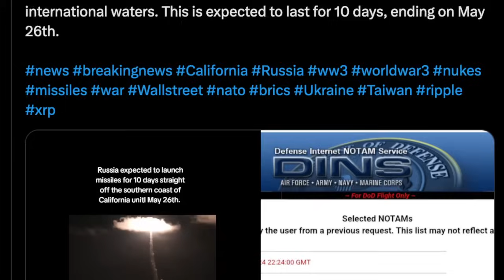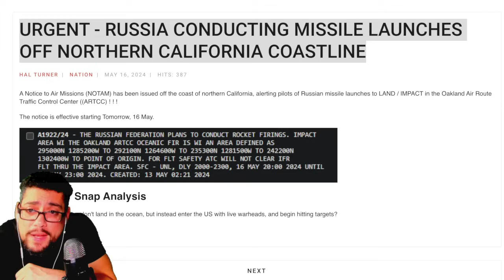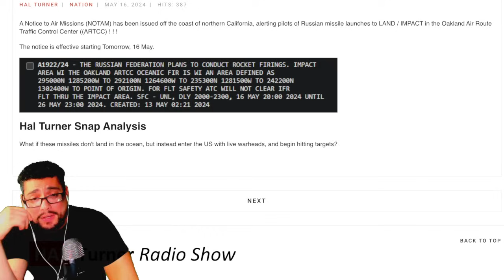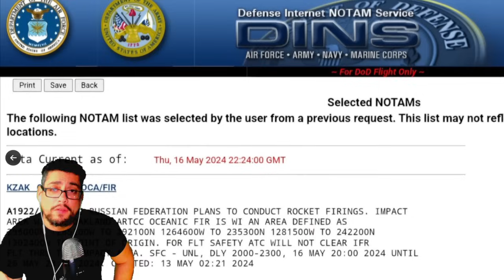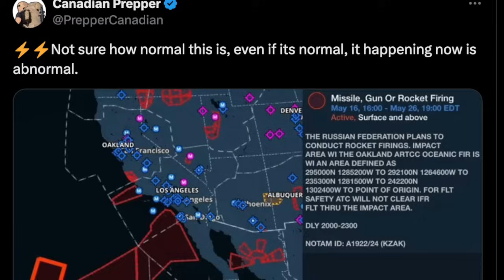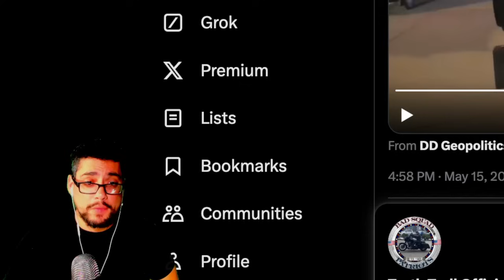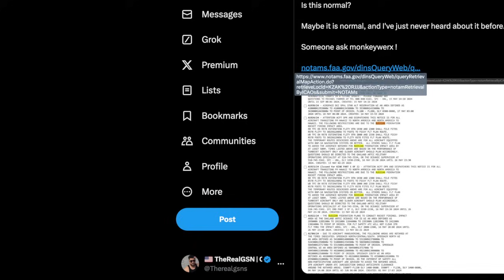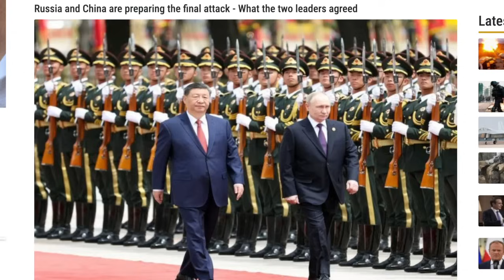⚠️ EMERGENCY ALERT ⚠️ RUSSIA TO FIRE MISSILES OFF THE COAST OF CALIFORNIA 🚨TILL MAY 26, 2024🚨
/ therealgsns